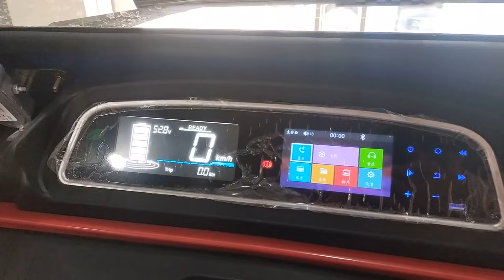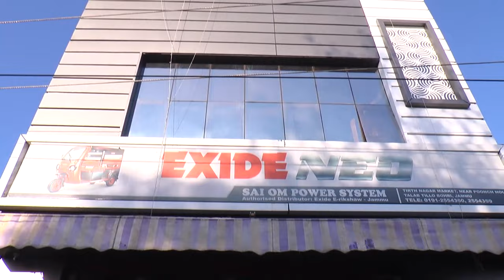Dead body of Dr Shahnawaz, killed in Ganderbal militant attack, reach his home